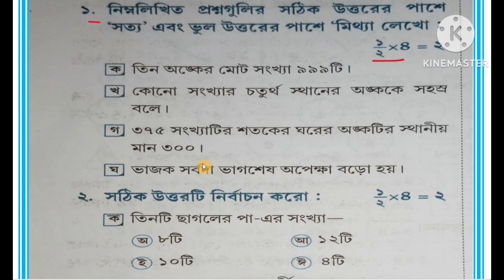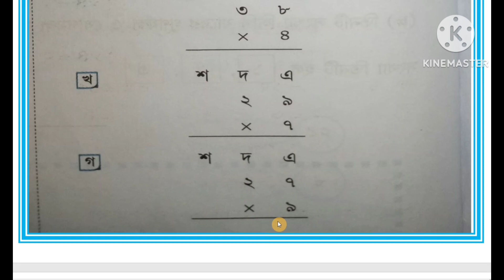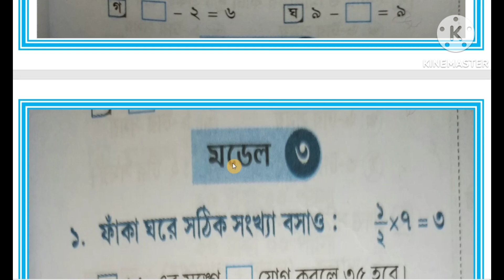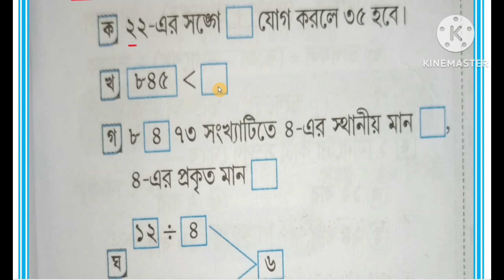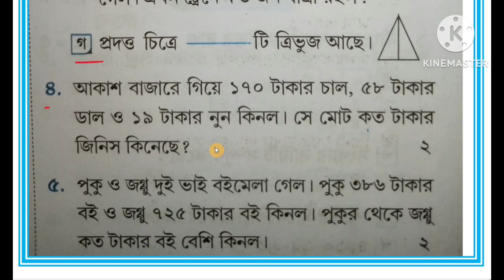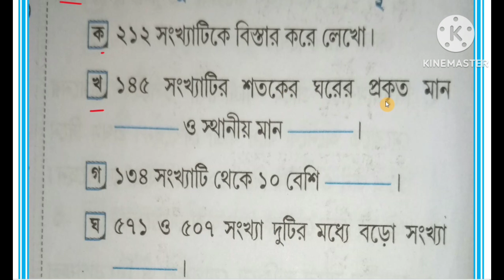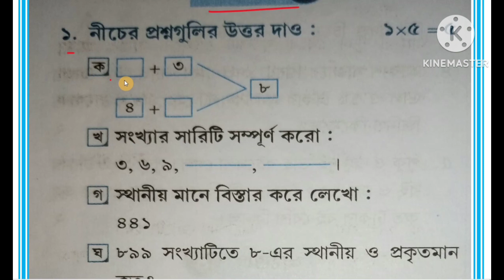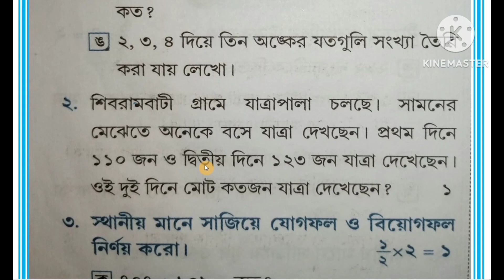class 3 gonit First Summative Evaluation 2023/তৃতীয় শ্রেণী গণিত প্রথম পর্যায়ক্রমিক মূল্যায়ন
নমস্কার,abhisek talk youtube চ্যানেলে আপনাকে স্বাগত।এই ভিডিও টি তে আমরা তৃতীয় শ্রেণীর গণিত প্রথম পর্যায়ক্রমিক মূল্যায়ন/first Summative Evaluation /first unit testএর সম্ভাব্য প্রশ্নাবলী নিয়ে আলোচনা করেছি।
তৃতীয় শ্রেণী প্রথম পর্যায়ক্রমিক মূল্যায়ন গণিত
class 3 suggestions for first Summative Evaluation